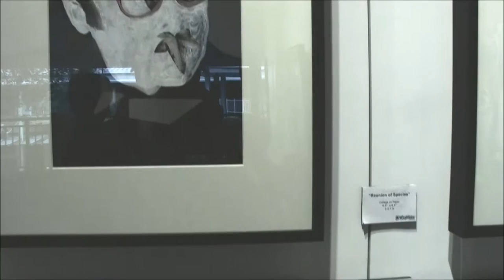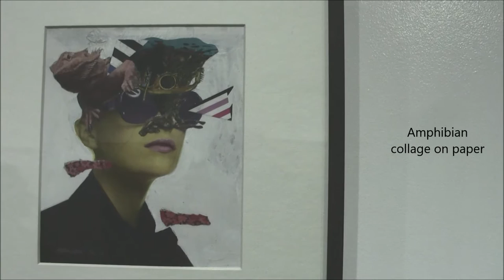A scan of Jonathan Benitez's works at ArtGalileia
Here's a scan of Palawan artist Jonathan Benitez's works at his Manila debut show at ArtGalileia at The Shops at Serendra, taken September 13, 2015.